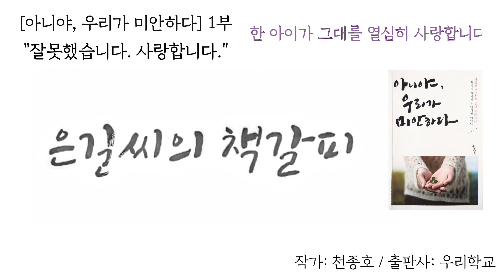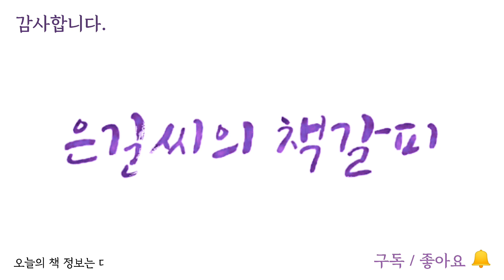한 아이가 그대를 열심히 사랑합니다. - [아니야, 우리가 미안하다.] 1부.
•책 제목 : 아니야, 우리가 미안하다.
- 한 아이가 그대를 열심히 사랑합니다.

•지은이 : 천종호 판사.

•펴낸이 : 홍지연.

•편집 : 전신애, 소이언, 윤이든.

•출판사 : 우리학교.

본문 中 [일러두기.]
1. '소년보호재판'은 '소년재판'으로, '소년보호사건'은 '소년사건'으로 표기하였습니다.
소년재판은 벌금형인 징역형 등 형법상의 형벌을 과하는 '소년형사재판'과 사회봉사를 명하거나 소년원에 보내는 '소년보호재판'으로 나뉩니다. 이 책에 실린 사례들은 모두 소년보호재판에 관한 사례들임을 밝혀 둡니다.
2. 소년법 제32조 제1항 제1호부터 제10호까지 규정된 소년보호처분 중 제1호에 규정된 처분을 '1호처분'으로, 제 10호에 규정된 처분은 '10호처분'으로 표기하였습니다, 나머지 처분도 마찬가지입니다.
3. 청소년회복센터 및 청소년쉼터의 이름은 다음과 같이 표기하였습니다. 청소년회복센터에 관한 더 자세한 사항은 홈페이지 참조 바랍니다.
 열린청소년상담교육센터→열린센터,  이레청소년회복센터→이레센터,  샬롬청소년센터→샬롬센터,  자운영청소년센터→자운영센터,  소망청소년회복센터→소망센터,  하라단기청소년쉼터→하라쉼터,  마야청소년쉼터→마야쉼터,  어울림청소년회복센터→어울림센터,  두드림청소년회복센터→두드림센터.
4. '경남아동청소년상담교육센터'는 '경청상담고충센터'로 표기하였습니다.

(로고 : 포천막걸리체 사용.)